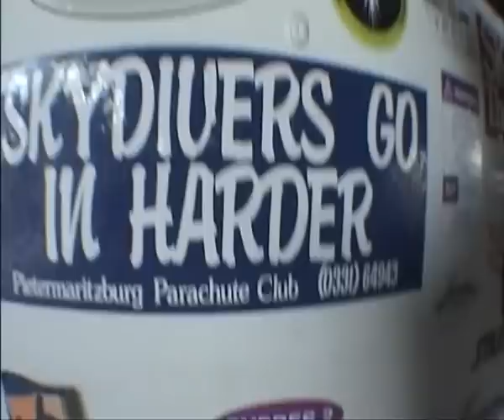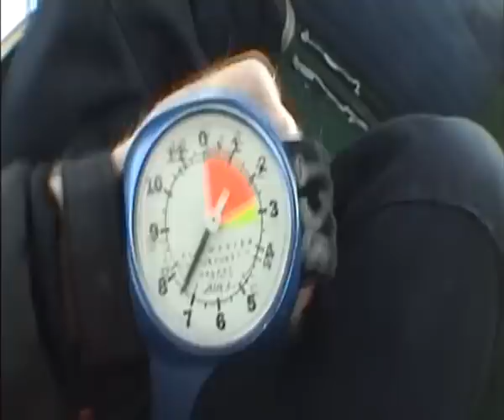Jonas Geschke skydiving Cape Town oder "die abstürzende Gaggeltrappe" | b.eisbär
Thanks to Jason (my Skydive master) and Blake (the camera man)!